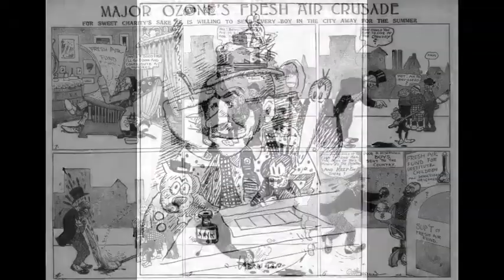Black History Month Black Artists III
Part 3. Featured artists are George Herriman(KRAZY KAT), Wayne Howard, Steven Hughes, Keith Knight "The K Chronicles", "Aaron McGruder "The Boondocks", Joe Phillips, Keith Pollard, and Larry Stroman